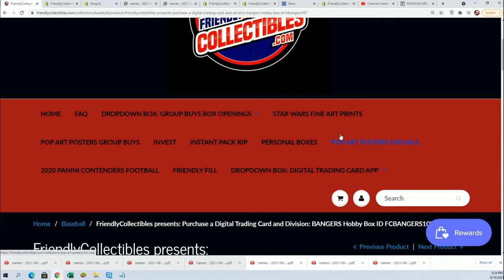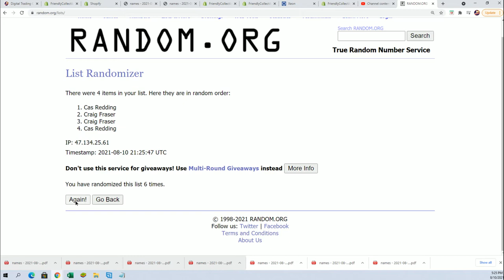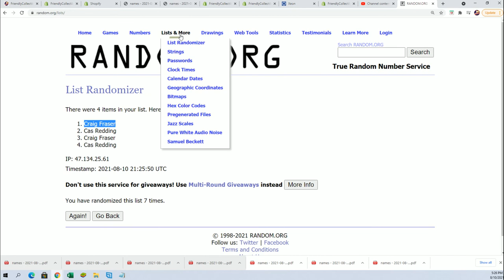BANGERS HOBBY BOX FILLER H ID FCBANGERS107